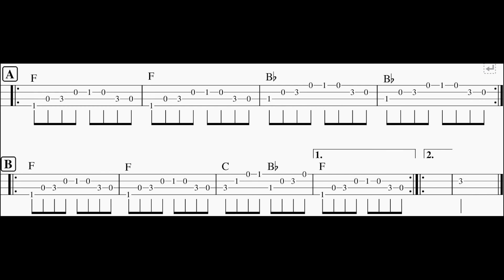En Blå Tøjvask - Bas gående